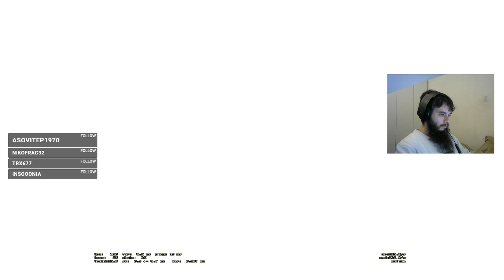Live 484 - Ranked ...